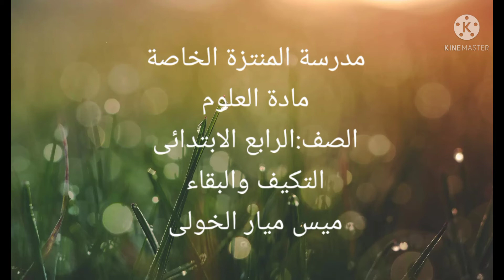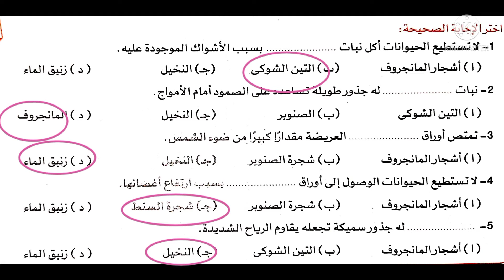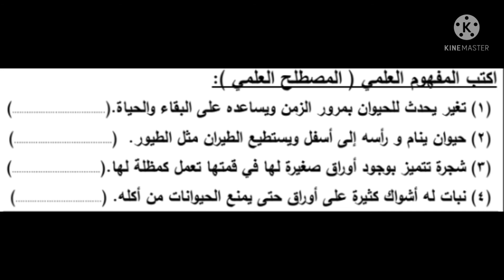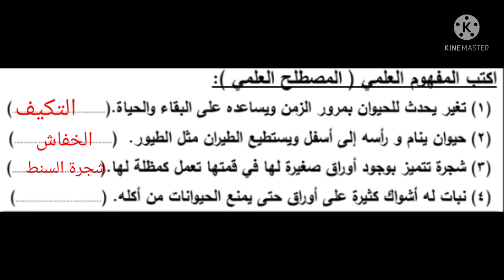م ميار علوم 4ب مراجعه 2 التكيف والبقاء